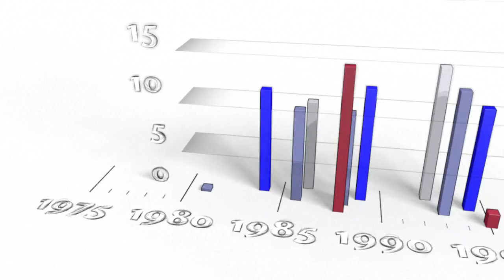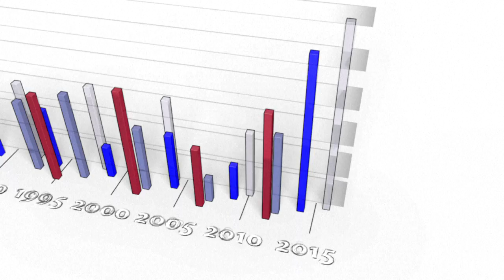France's National Front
One of the top aides to French far-right leader Marine Le Pen quit the National Front on Thursday, laying bare a split in the party over Europe following its election defeat this year.VIDEOGRAPHIC